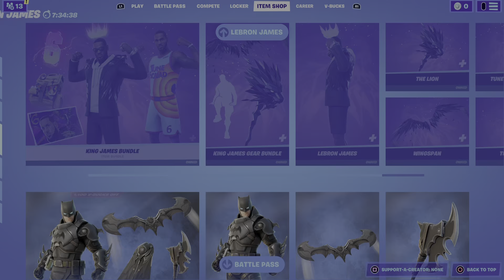Getting the new LeBron James bundle in fortnite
i hope that you all enjoy this video